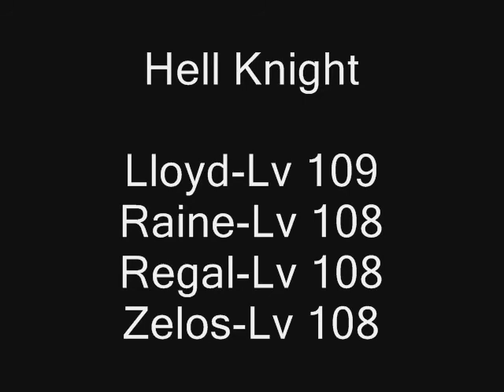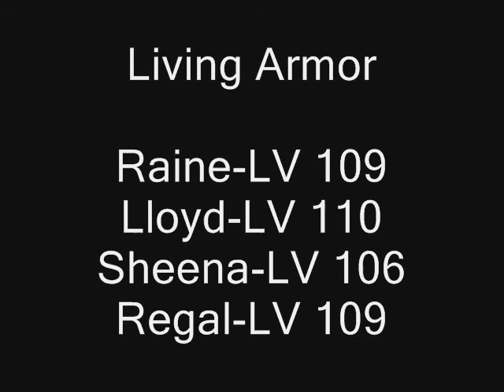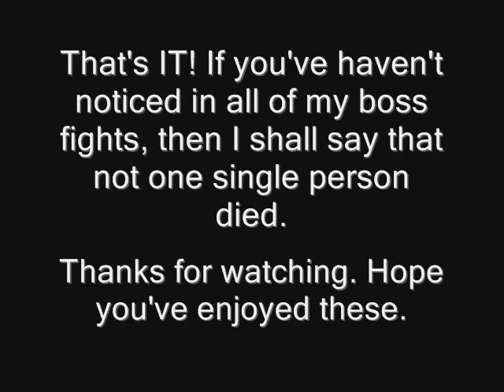Tales of Symphonia Bosses Montage Part 7-Final Video (NO DEATHS)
Boss order for this last video: 7

1. Zelo's Sister Seles (0:04)
2. Garr, Farah Oersted, and Meredy (0:57)
3. Hell Knight (2:07)
4. Living Armor (3:53)
5. Abyssion (5:57)

Here is my "Tales of Symphonia" bosses montage video. There are a total of 7 in all. This game is on Nintendo Gamecube. This is all on difficulty level "Mania." Checkout my playlist to watch them back to back on my channel. Some of them I play in, but the others I let the cpus do all the work and operate unison attacks from behind the controller. You might be surprised as to how in the cpus got the job done, but maybe not. These fights are completely different as compared to my game playthrough videos. Checkout my "Tales of Symphonia" playlist to watch the whole story. I challenged myself to find the best strategies and it resulted in no death. Oh and if you ever wonder about the attacks, then here is my answer to ya, I beat the game 9 times normal before using the Gamecube "Action Replay" code to give all characters both S-Type and T-Type tech attacks. I still play this like normal. It's quite an interesting show to see everybodys performance with all tech skills. Hope you enjoy the show.